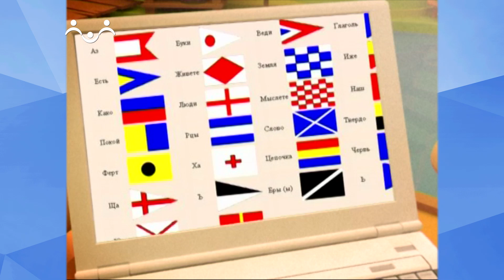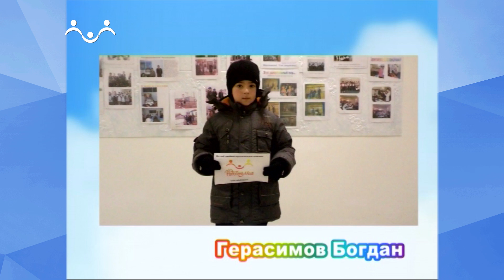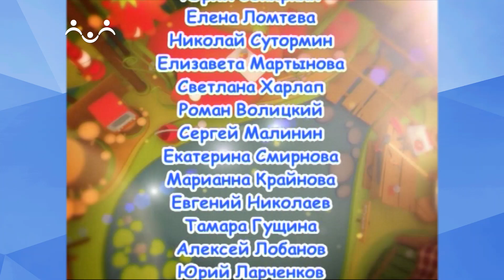Праздник каждый день. День флага России